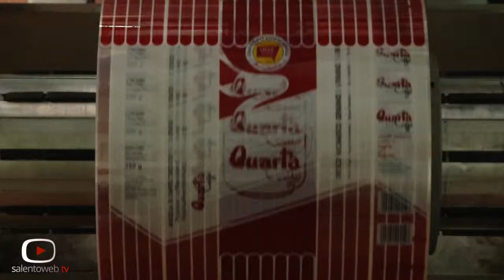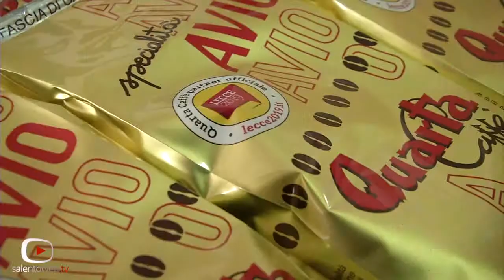Quarta caffè 2019 SalentowebTv